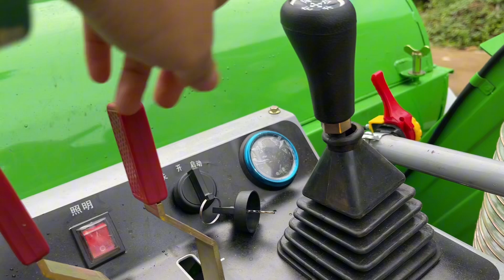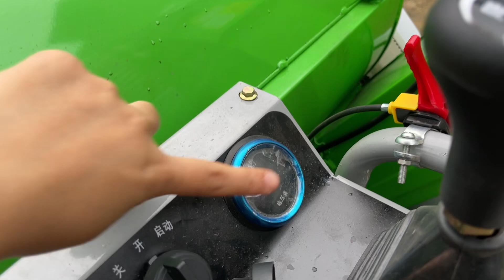Sản phẩm máy gặt lúa mini mới TL-1.4 MAX giá rẻ dùng bền siêu HOT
MÁY GẶT LÚA MINI  ĐẾN VỚI BÀ CON HUYỆN SƠN DƯƠNG TỈNH TUYÊN QUANG
máy gặt lúa mini
máy gặt lúa mini của nhật
máy gặt lúa mini giá rẻ
máy gặt lúa mini giá bao nhiêu
trâu vàng tuyên quang
may gat lua
may gat mini
MÁY GẶT LÚA MINI ĐẾN VỚI BÀ CON TUYÊN QUANG
may gat
may gat lua mini
máy tuốt lúa mini
máy cắt lúa
gia may gat lua mini
máy gặt lúa mini trâu vàng
máy gặt lúa mini tại sơn dương
máy gặt
máy gặt lúa
máy gặt lúa vùng cao
máy gặt lúa ở việt nam
4lz-1.2 new
4lz-1.2A
- Chào mừng các bạn đến với TRÂU VÀNG TUYÊN QUANG là kênh chanel chia sẻ các clip về hướng dẫn sử dụng, các chức năng của máy Trâu Vàng, hướng dẫn sửa chữa máy và chế độ bảo hành của công ty TNHH Thiết Bị và Công Nghệ Cao INTESO. Chúng tôi chuyên phân phối và bán lẻ máy xới đa năng Trâu Vàng và máy nông nghiệp ở Tuyên Quang, Hà Giang và Bắc Kạn
- Mọi thông tin xin liên hệ hotline: để được mua máy Trâu vàng chính hãng và được giới thiệu đến đại lý ủy quyền của công ty trên địa bàn tỉnh Tuyên Quang, Hà Giang và Bắc Kạn